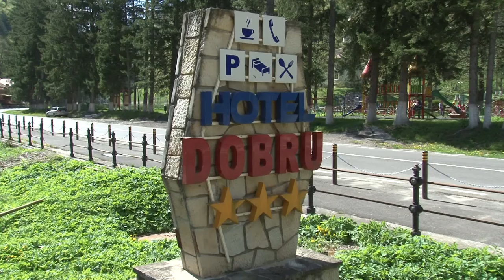Hotel Dobru VEDERE CATRE PARC